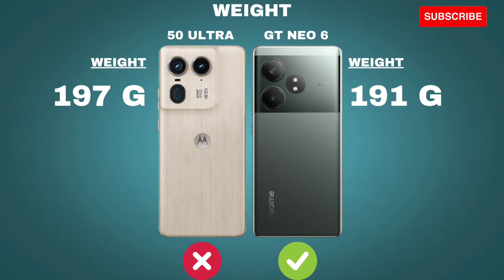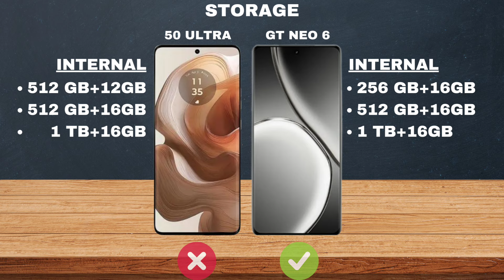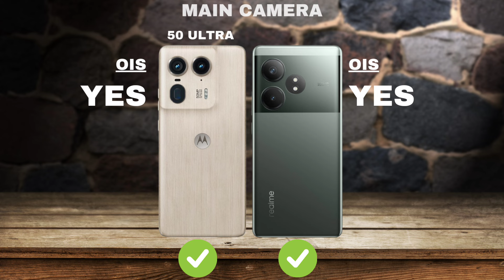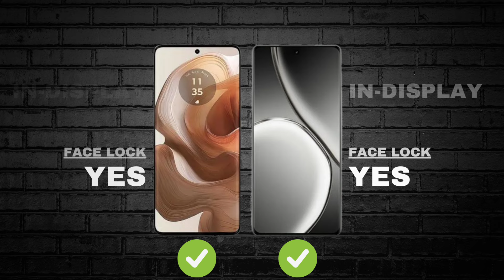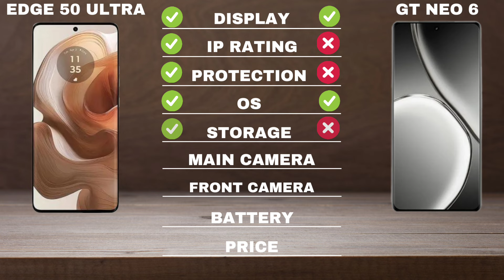MOTOROLA EDGE 50 ULTRA VS REALME GT 20 PRO. FULL SPECS REVIEW. WHO IS BETTER?